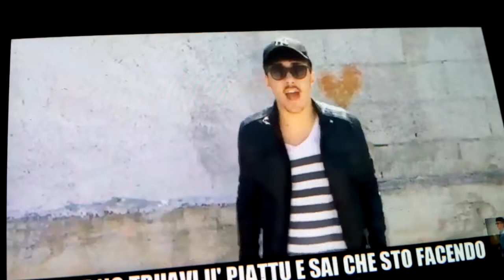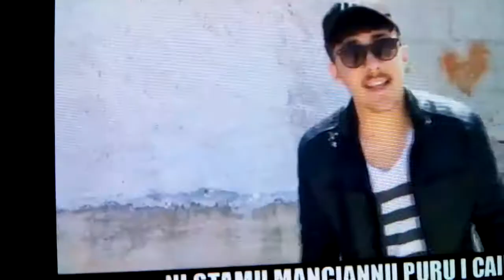Rosanero(parodia) despacito. Video von ale TV.